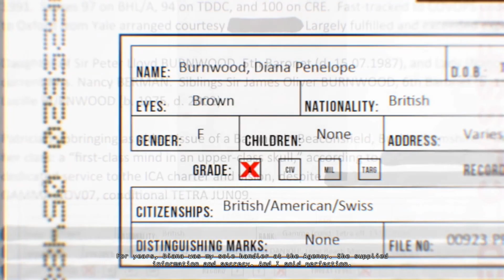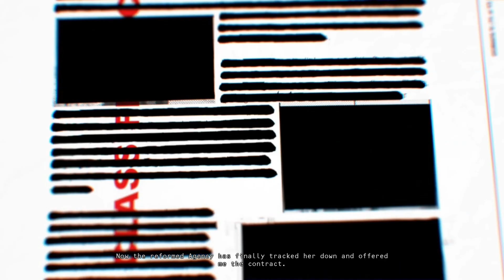Hitman: Absolution HD - Purist Difficulty - A Personal Contract PS5 60FPS